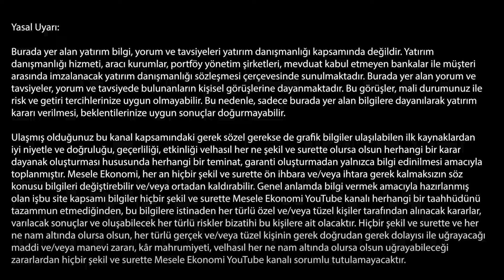Ekonomide oyunun sonu sorgulanıyor! & Yapılanlar dezenflasyon için yeterli değil! | Murat Üçer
Ekonomist Murat Üçer, mevcut faiz seviyesinin enflasyon ile mücadelede ne kadar yeterli olduğunu, maliye politikalarındaki eksikleri, uygulanan kur politikası ile ne kadar yol alınabileceğini ve ücret zamlarının enflasyona etkilerini anlattı.

İyi seyirler...

00:00 Merhaba